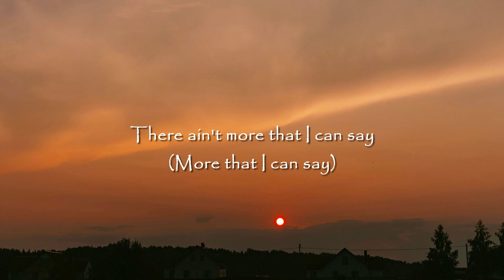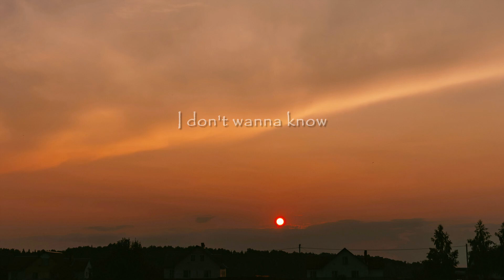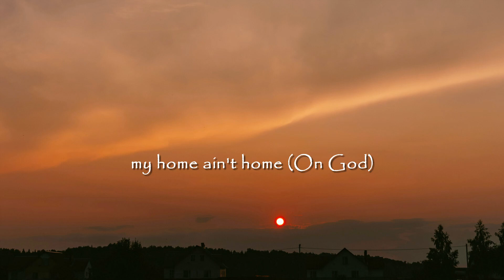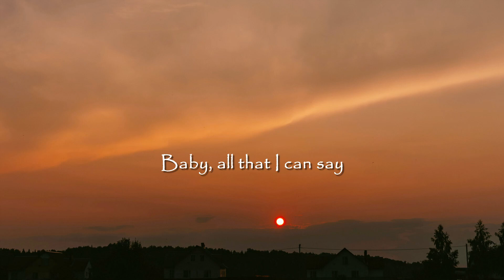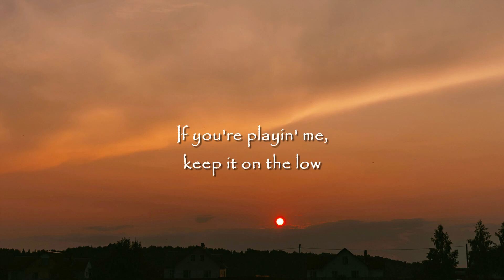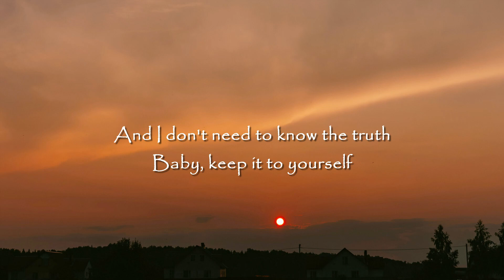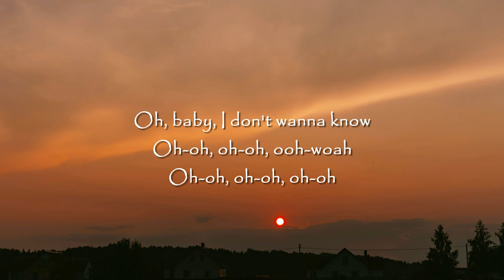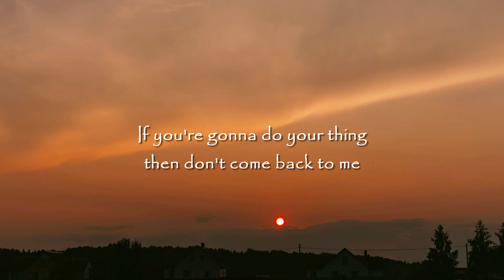Metro Boomin, The Weeknd, 21 Savage - Creepin' (Lyrics)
👉 Connect with Metro Boomin:

 / officialmetroboomin

 / metroboomin